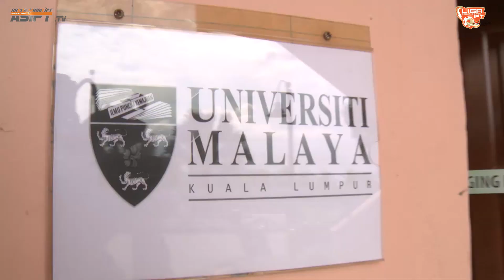ARENA SUKAN IPT 2017 - LIGA BOLA SEPAK IPT 2017 DIVISYEN 1-11